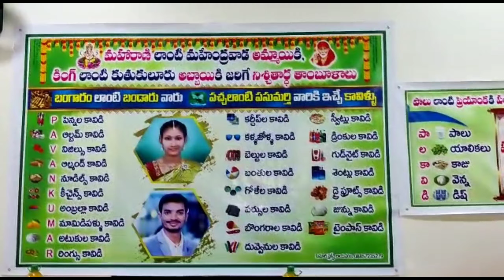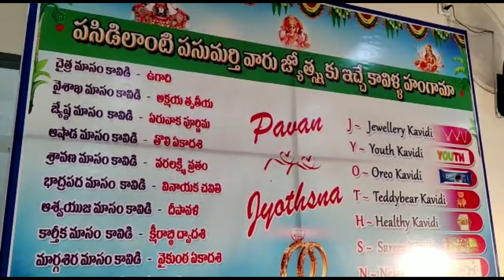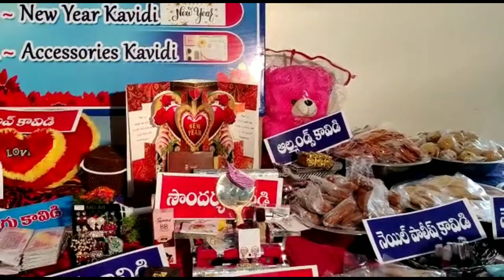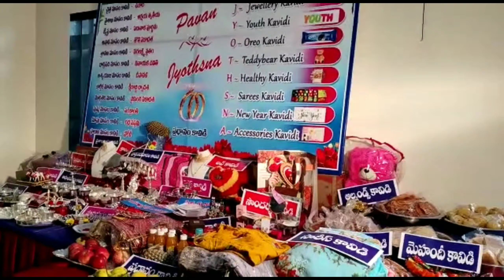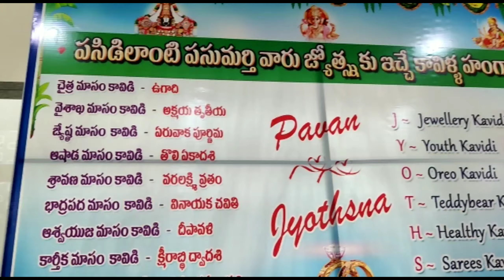నిశ్చతార్ధంలో ఇలాంటి హడావుడి చూడడం ఇదే మొదటిసారి. బండారు జ్యోత్స్న పసుమర్తి పవన్ నిశ్చతార్థం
AttammaChethiVanta
twtter id:
about: Attamma Chethi Vanta Is A Youtube Channel
Cooking,Vlogs,Travel&Fashion